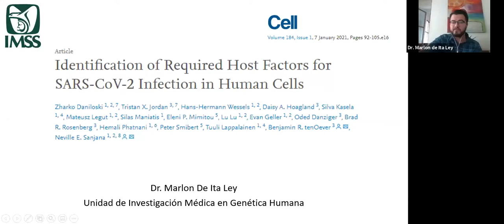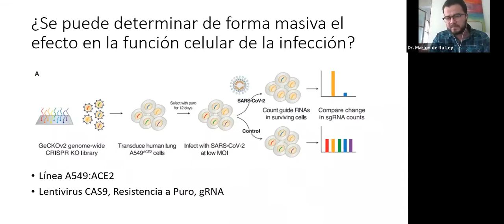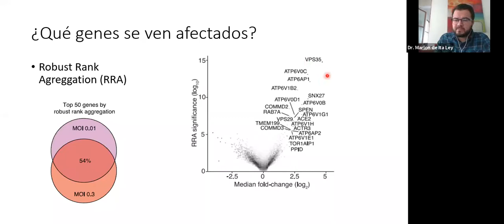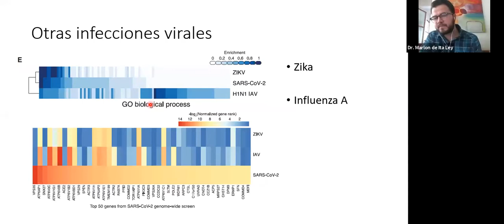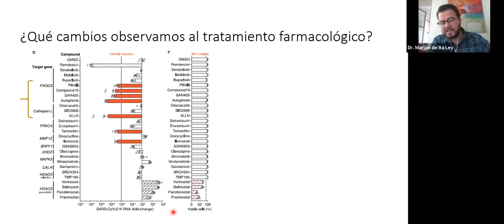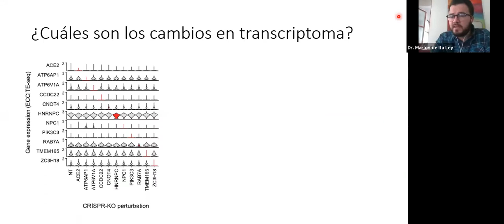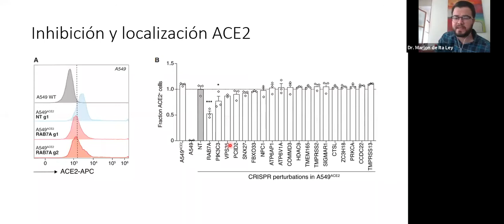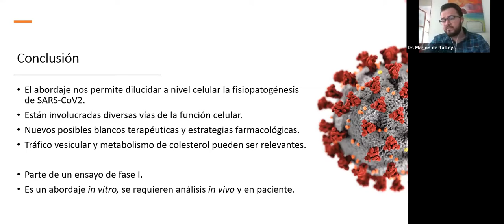Seminario Bibl. "Identification of requires host factors for SARS CoV2 infection in human cells"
La Coordinación de Investigación en Salud presenta el Seminario Bibliográfico en colaboración con la Unidad de Investigación Médica en Genética Humana a cargo de la Dra. Haydeé Rosas Vargas y el Dr. Marlon de Ita Ley, la discusión del artículo: “Identification of requires host factors for SARS-CoV2 infection in human cells”.